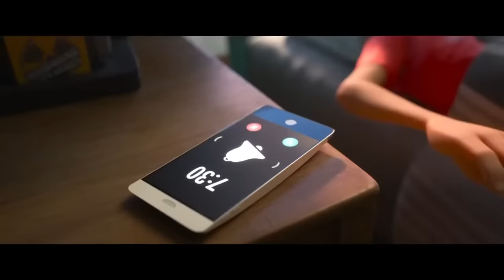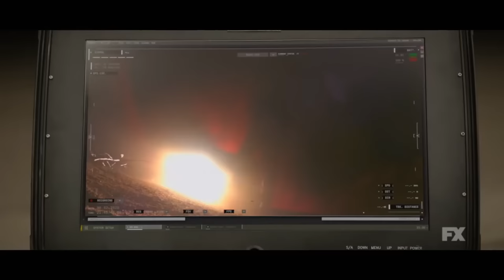NEW MOVIE TRAILERS 2022 | Weekly #1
Upcoming Films Included:
0:05 - MISSION IMPOSSIBLE 7 DEAD RECKONING (2023) Tom Cruise
1:29 - THOR LOVE AND THUNDER (2022) Chris Hemsworth
2:51 - WILLOW (2022) Disney
4:07 - STAR WARS ANDOR (2022) Disney
5:57 - AVATAR 2 THE WAY OF THE WATER (2022)
7:27 - IP MAN 6 THE AWAKENING (2022) Action Movie
8:51 - RUBIKON (2022) Sci Fi Movie
10:42 - THERE ARE NO SAINTS (2022) Ron Perlman
12:37 - SHE HULK ATTORNEY AT LARGE (2022)
14:20 - BAYMAN (2022) Animation Movie
15:45 - WHITE ELEPHANT (2022) Bruce Willis
17:30 - THE OLD MAN (2022) Jeff Bridges